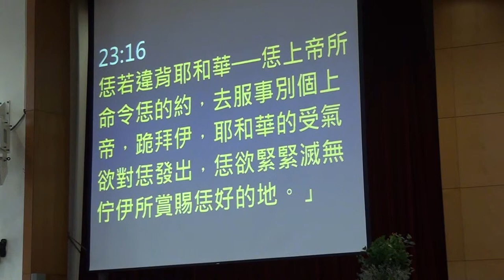20140914台語禮拜聖經100107